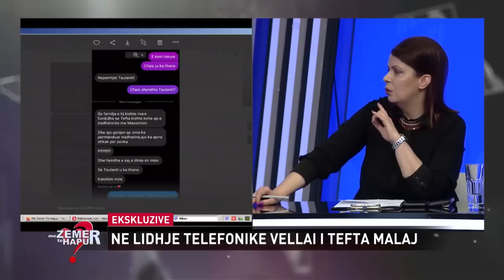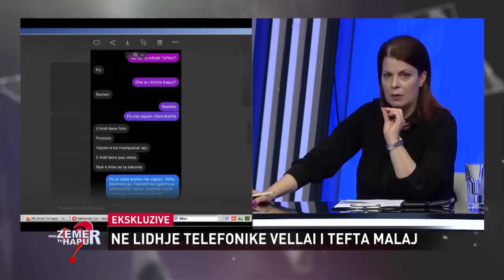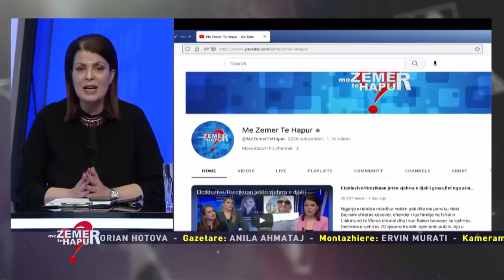Ekskluzive/ Flet Tefta Malaj: Taulanti e kapi dhe e ngacmoi vajzën disa herë, vendosa kamera